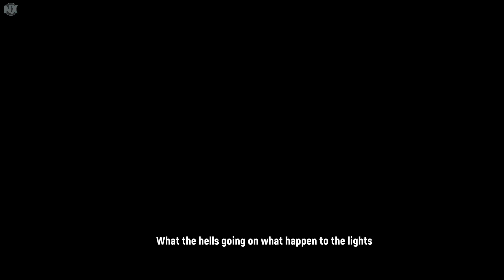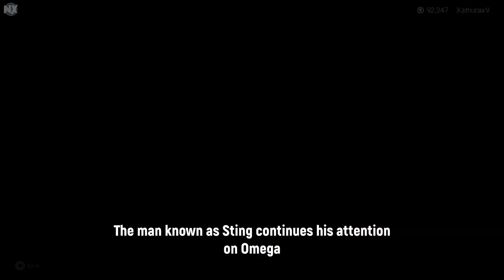New SND World Champion + A Legend makes his presence known SND Xathurax NX Gamer